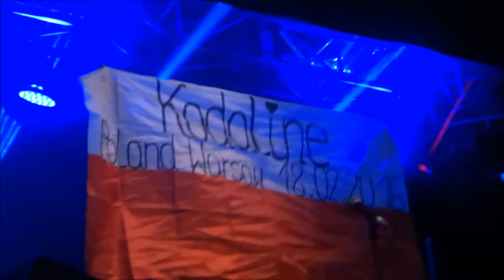Kodaline - Love Like This @ The Palladium, Warsaw 18/02/16